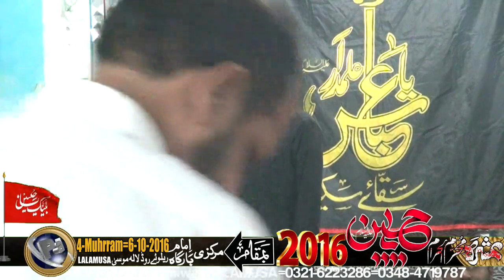Allama Syed Irfan Haider Puran-4-Muhrram-6-10-2016-Rialway Road LALAMUSA-Majlis No=4